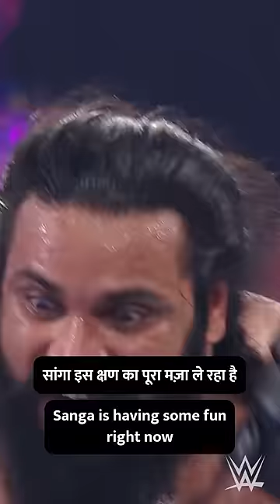Sanga takes care of business against Xyon Quinn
Follow WWE on YouTube for more exciting action!